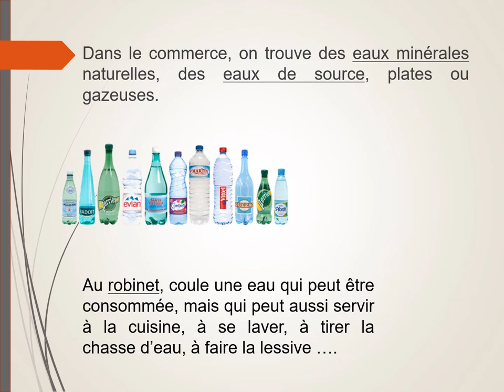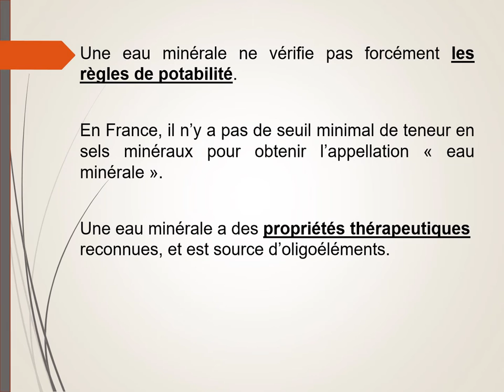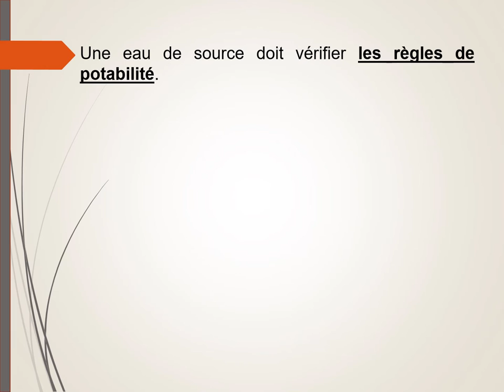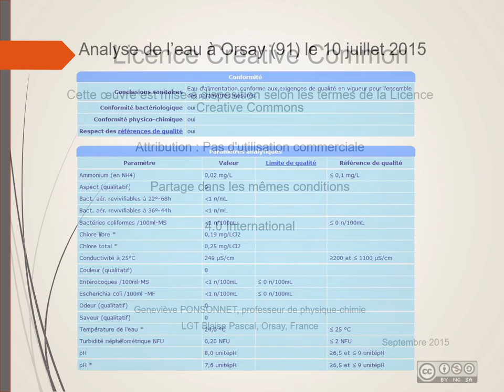Les eaux de consommation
Eaux minérales, eaux de sources, eau du robinet, quelles différences ?